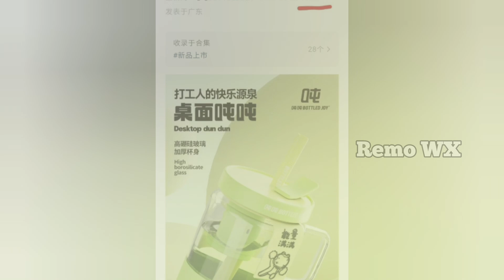bjyxszd: OMG!😳 Wang yibo and his bunny🐰❤️ Together in the hotel?Bottledjoy Dare to post 1823💚❤️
Yibo's endorse bottledjoy dare support to our yizhan🍬, yibo showed rabbit his there🐰❤️